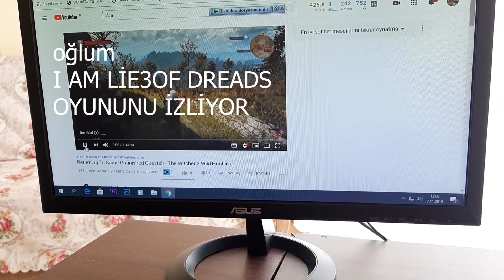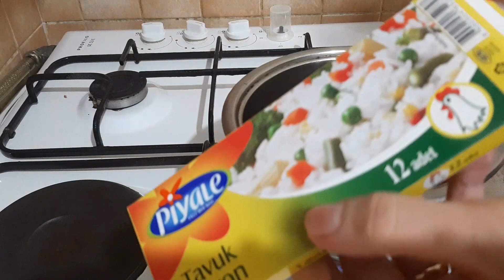OĞLUMUN OYUN İZLEME KEYFİ/🥰NELER YAPTIM BU GÜN/SESSİZ 13.VLOG/SİLENT VLOG/DREAD STREANS LITTL FAN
Benim bir günüm.
Herkese teşekkür ederim izlediğınıziçın